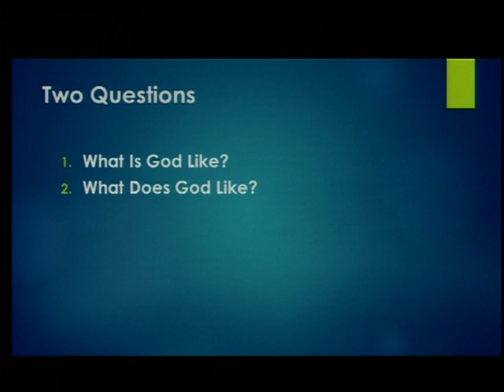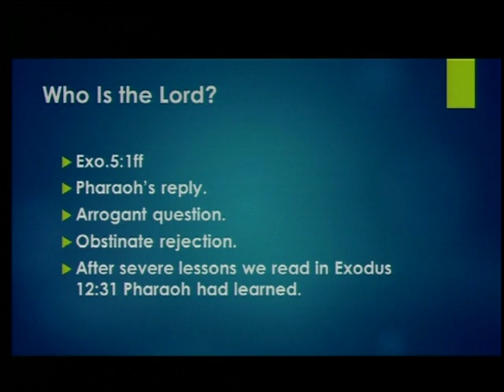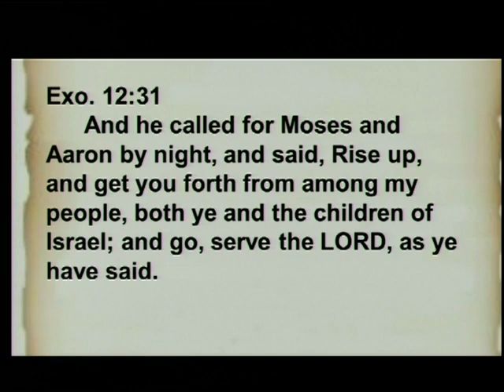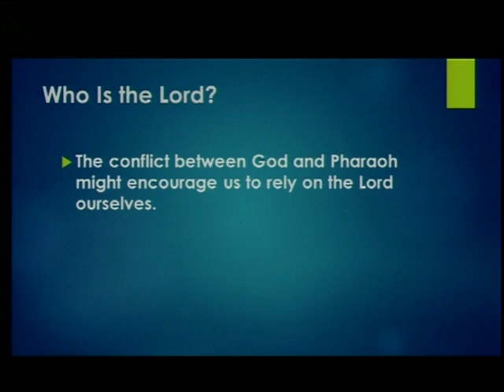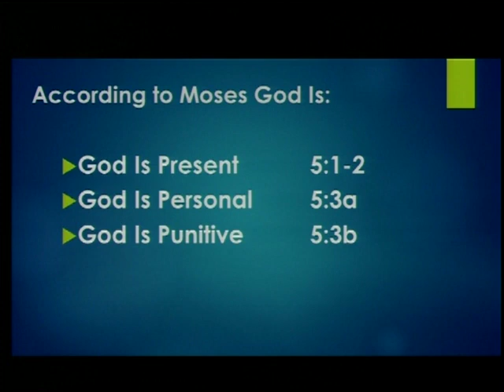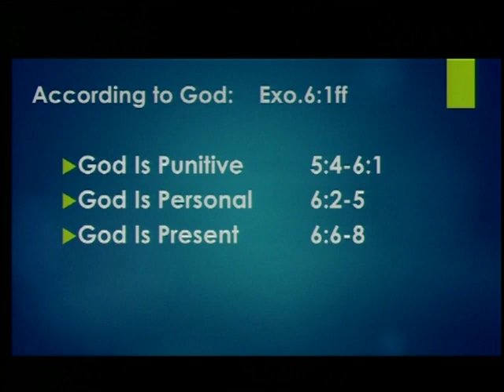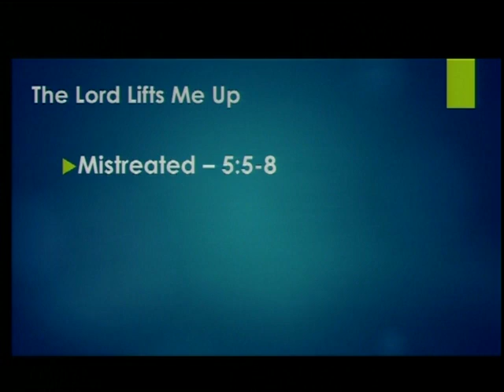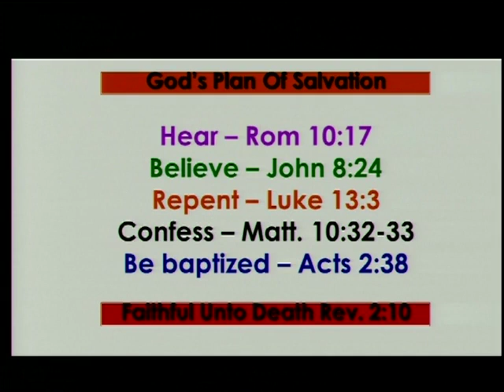2 10 2019 AM Who Is The Lord Ron Gilbert